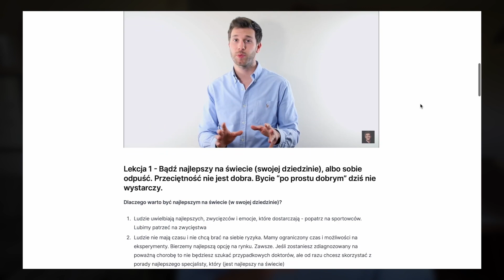Z PROCĄ NA OLBRZYMA (Adam Szustak OP) » Jak pokonać swoje problemy? - streszczenie książki.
🎯 Zobacz mój darmowy kurs osiągania celów 📚 Zobacz wszystkie lekcje z książki Z PROCĄ NA OLBRZYMA (Adama Szustaka) na moim BookTube oraz otrzymaj dostęp do ponad 30+ streszczeń książek rozwojowych i biznesowych.

W tym odcinku streszczam książkę “Z PROCĄ NA OLBRZYMA" (Adam Szustak OP). Jak postrzegać trudności które Cię spotykają? Jak sobie z nimi radzić? Poznaj nieoczywiste rozwiązania jakie proponuję Adam Szustak OP, na podstawie Biblijnej historii o Dawidzie i Goliacie.

Książka wydawnictwa RTCK. Polecam!